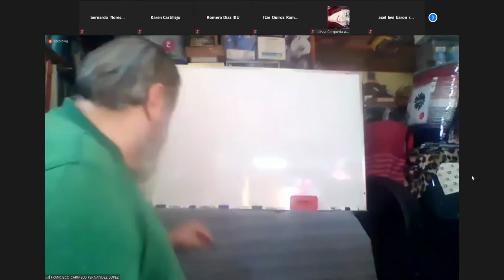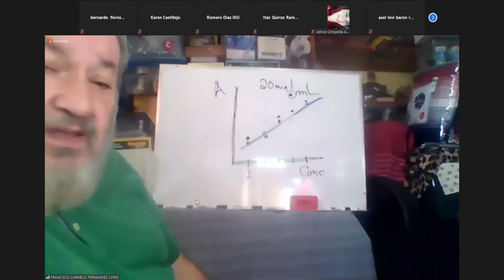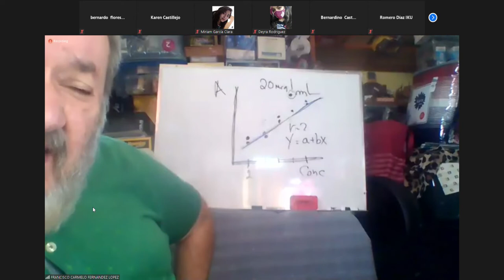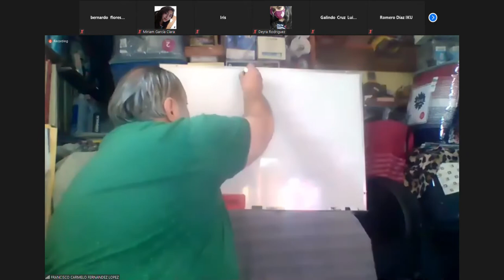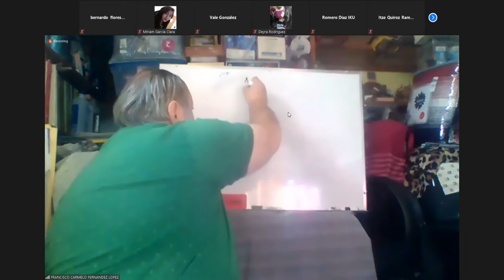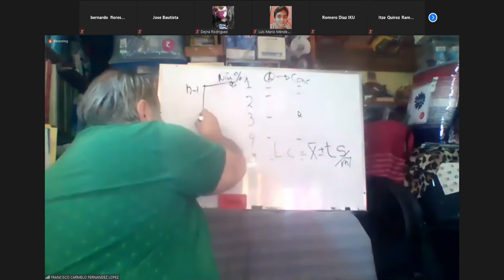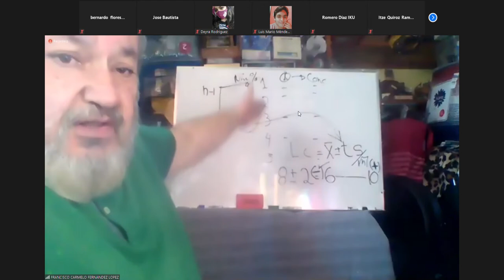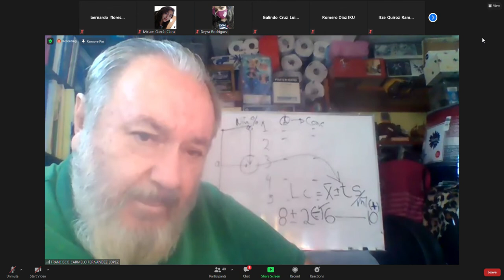metodos labo 5 /03/21 pt1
metodos  labo  5 /03/21 pt 1